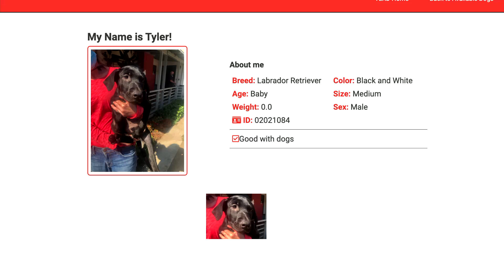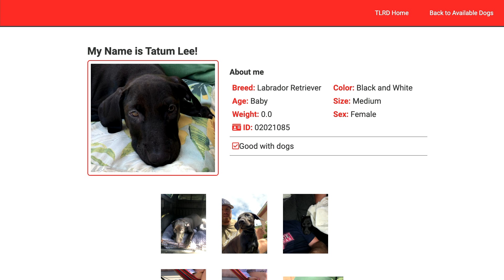Tyler 8 14